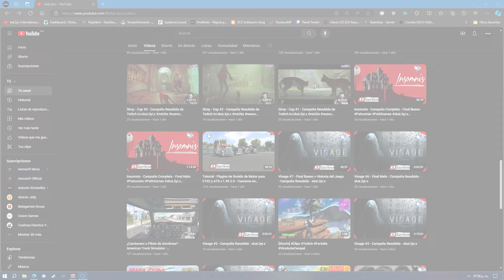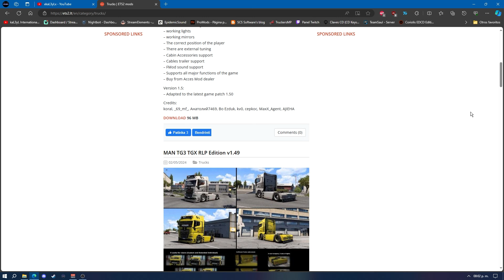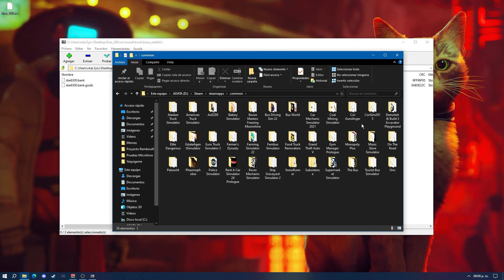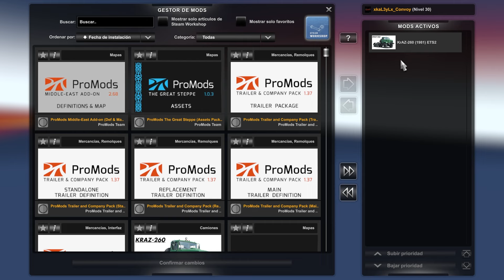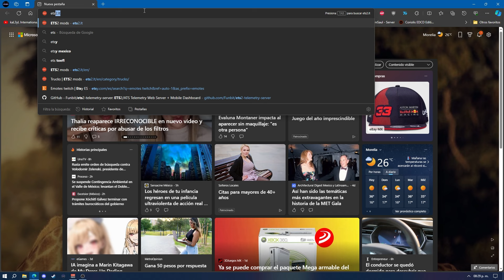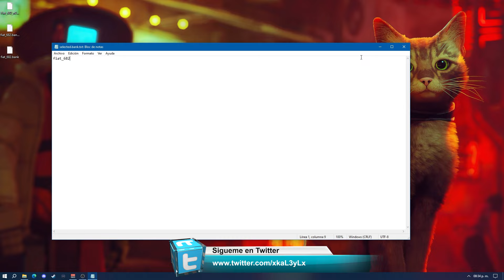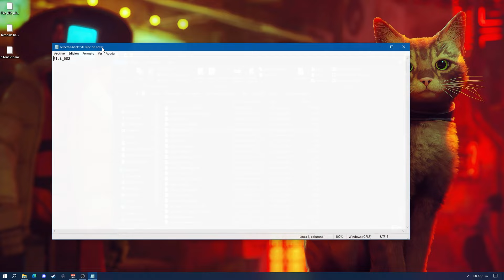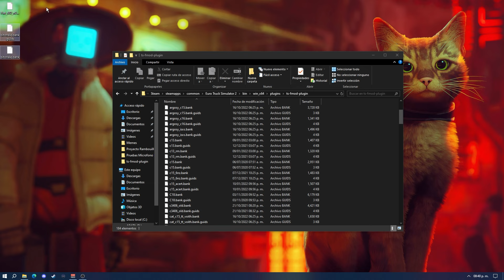Tutorial | Añadir sonidos personalizados al plugin de motores | ETS2 y ATS | TruckersMP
🛡️Donaciones(Voluntarias) Lo Lee el Bot En Vivo ➜

(LAS DONACIONES SON VOLUNTARIAS Y NO SE ACEPTAN DEVOLUCIONES)

Tarjeta Madre Gigabyte micro ATX GA-H110M-S2H, S-1151, Intel H110

Procesador Intel Core i7-7700k, S-1151, 4.20GHz, Quad-Core, 8MB Smart Cache

Enfriamiento Liquido - Cooler MasterLiquid ML240L RGB 650-2000RPM

Memoria RAM Kingston HyperX FURY Black DDR4, 2400MHz, 8GBx2

Tarjeta de Video Gigabyte NVIDIA GeForce GTX 1060 WINDFORCE OC, 3GB 192-bit GDDR5, PCI Express x16 3.0

Fuente de Poder Corsair VS600 80 PLUS White, ATX, 120mm, 600W

Disco Duro Seagate Barracuda 7200Rpm Sata 2tb

Unidad de Estado Solido PNY C900 480Gb

Unidad de Estado Solido ADATA SU800 512Gb

Gabinete Eagle Warrior FS-4 Challenger - Tower, ATX/Micro-ATX, USB 2.0/3.0

Kit Ventiladores RGB Fan Eagle Warrior + Tira Led

🛠 Hardware 🕵

Kit Teclado y Mouse Combo Gaming RGB Motospeed CK888

Volante Logitech G29 Driving Force + Shifter

Joystick - Logitech X56 H.O.T.A.S

Diadema Gamer Game Factor Hsg601 Sonido 7.1 Canales

Mando Microsoft Xbox One Alambrico/Wireless

Microfono Cardioide Game Factor MGC700

Monitor Principal TV Samsung Smar TV

Monitor Secundario ViewSonic 27" 1920x1080 65Ghz

WebCam Game Factor WG400 1080p

Mousepad Gamer Tt eSports Draconem RGB

🌀Intro, Outro & Intermission thanks to: 9to5 🌀

●▬▬▬▬๑۩۩๑▬▬▬▬▬●
●▬▬▬▬๑۩۩๑▬▬▬▬▬●

Lα cσpiα dε εstε vidεσ,
sεяα dεnunciαdα.
Tσdσs lσs Dεяεcнσs Rεsεяvαdσs.
ORIGINAL